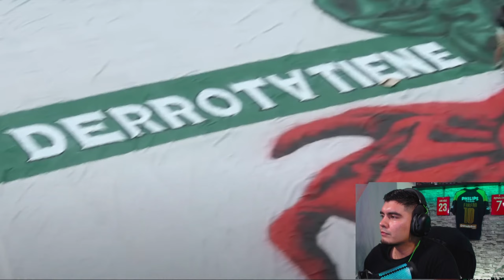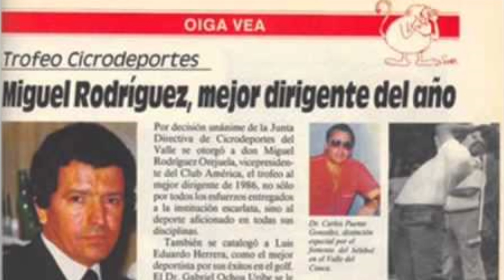REACCIONADO AL CLASICO // DEPORTIVO CALI vs AMERICA DE CALI // TIFO FRENTE RADICAL